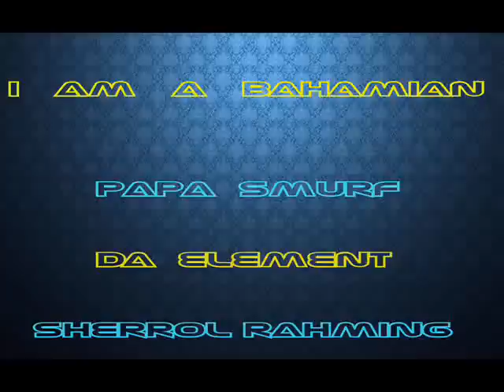I Am A Bahamian-Smurf, Da Element, Sherrol Rahming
Papa Smurf, Da Element and Sherrol Rahming Came Togethr To Write A Song For The 37th Year Of Independence For The Bahamas!!! HAPPY INDEPENDENCE BAHAMAS 2010- Smurf 242 Allday!